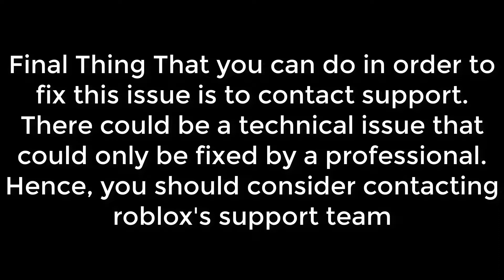Roblox - Error While Loading Critical Configuration Information - 2022 - Fix